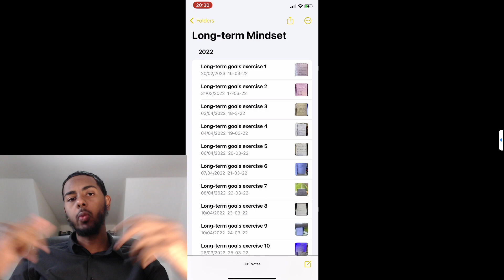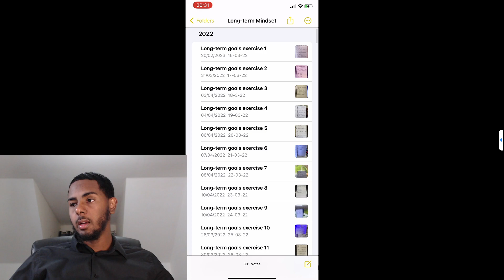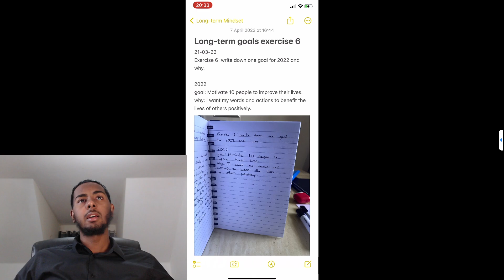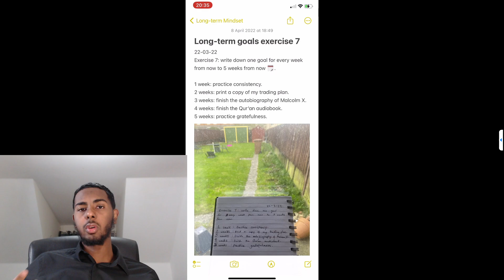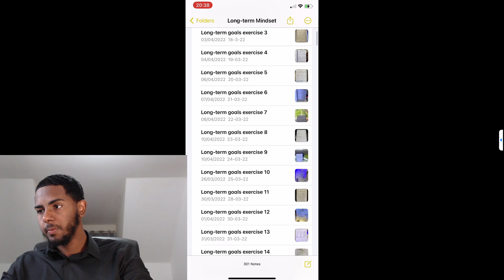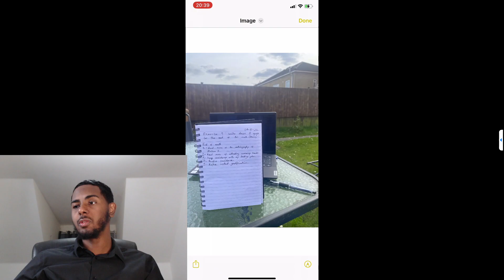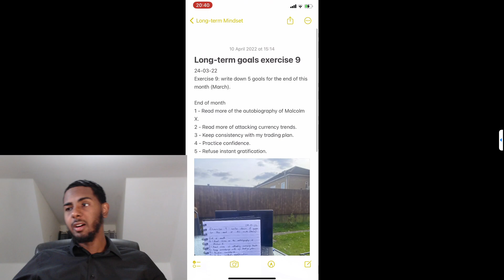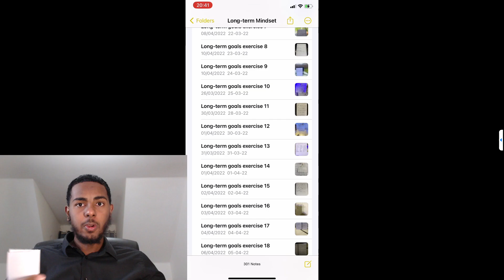Boost Responsibility and Mental Health with Personal Goals Exercises (6-9)